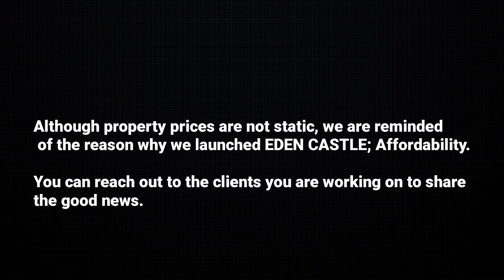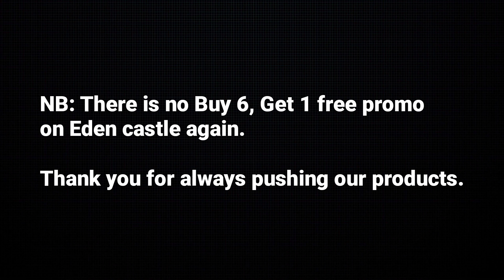EDEN CASTLE ESTATE, KETU EPE: Pre-Launch Price Extended Till 31st July 2023 | CHEAPEST LAND IN EPE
EDEN CASTLE ESTATE, KETU EPE

If you are looking for a CHEAP LAND FOR SALE IN EPE LAGOS then Eden Castle is an estate for you.

Eden Castle Estate is a pristine comfort for those that love life and want to enjoy it with all it's natural beauty.

Welcome to Paradise on earth, an ideal place for the eminence, the origin of Comeliness.

LOCATION: KETU EPE LAGOS

TITLE: FREEHOLD AND REGISTERED SURVEY

PRICES:
300 SQM — N500k
500 SQM — N850k

INITIAL DEPOSIT: N300k

PRICES WILL INCREASE BY 31ST JULY, 2023

2 Months Payment Plan
3 Months Payment Plan
6 Months Payment Plan

LANDMARKS FOR EDEN CASTLE ESTATE:

• ALARO CITY
• SINOMA SEAPORT
• GRACE POLYTECHNIC
• PROPOSED AIRPORT
• EPE RESORT AND SPA
• KETU POLICE STATION
• KETU GENERAL HOSPITAL
• KETU GOVERNMENT COLLEGE
• LAGOS STATE MINISTRY OF AGRIC AND COOPERATIVE

ESTATE FEATURES:

• PERIMETER FENCES
• GATE HOUSE
• EARTH ROAD
E.T.C

THIS LAND IS BUY 6 PLOTS, GET 1 FREE! HURRY NOW!

THIS IS EDEN CASTLE ESTATE, A PLACE PERFECT FOR YOU!

not want.